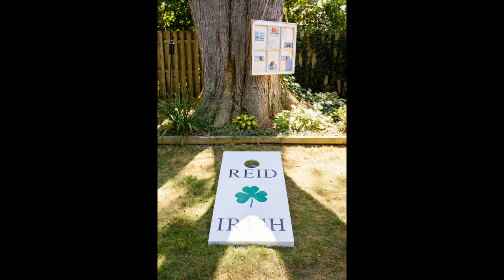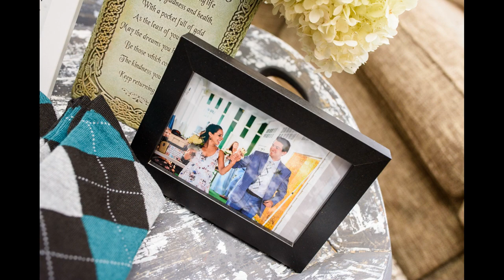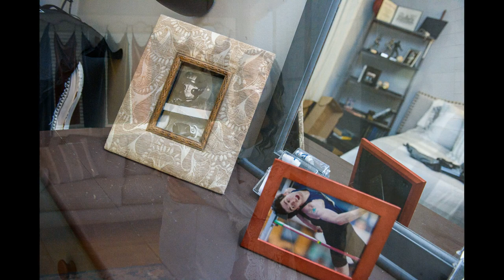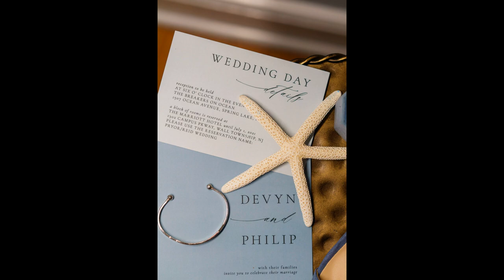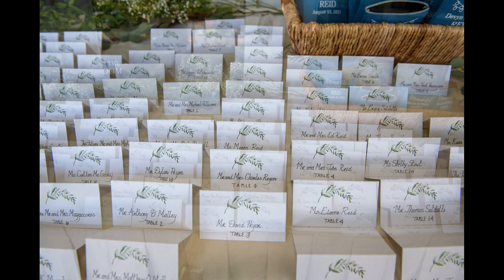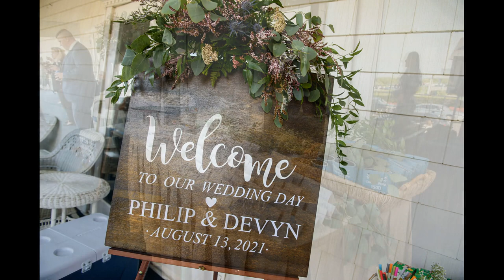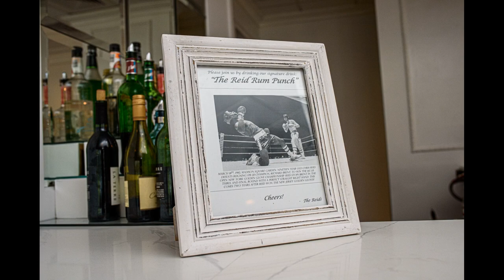Romantic Getaway: Wedding at The Breakers on Ocean, Spring Lake NJ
The Breakers on Ocean is a stunning wedding venue in Spring Lake, NJ. With its beautiful ocean views and elegant ballroom, it's the perfect place to say "I do."

If you're looking for a breathtaking wedding location, The Breakers on Ocean should be at the top of your list.